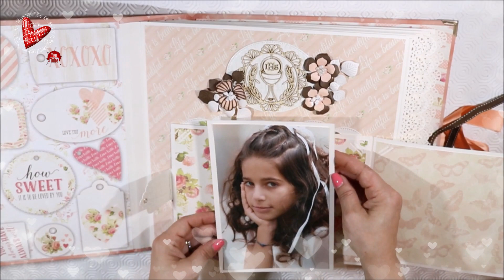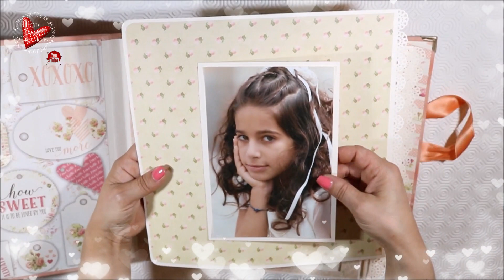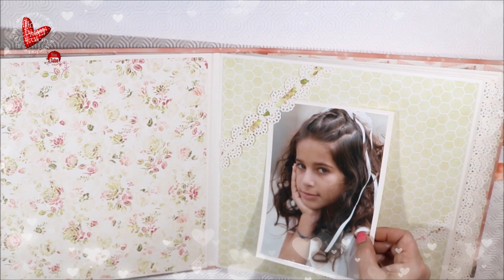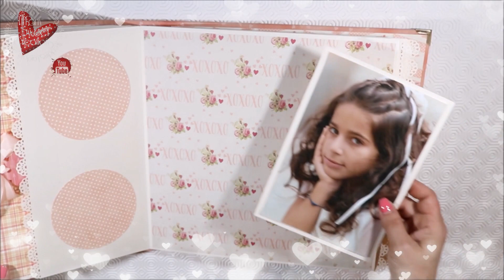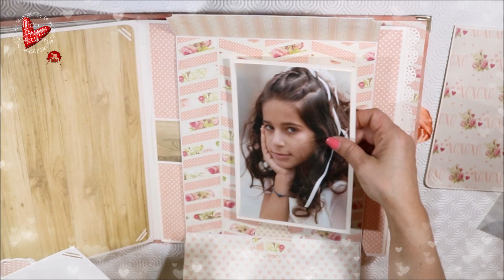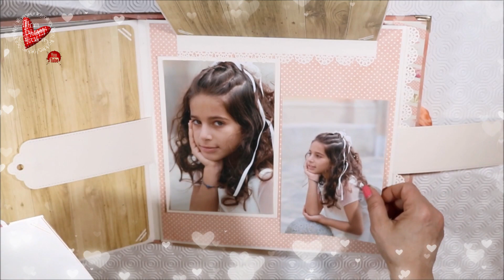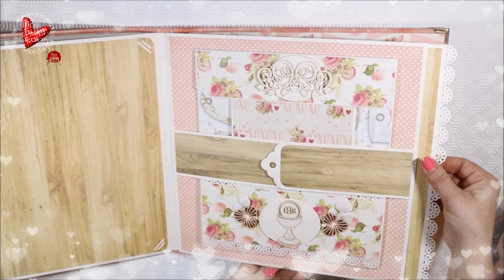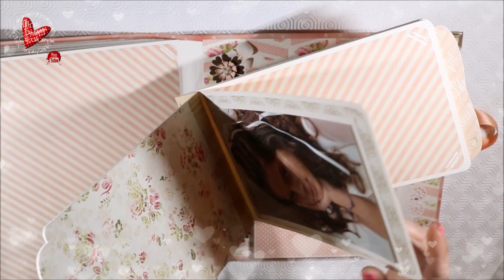Album prima comunione